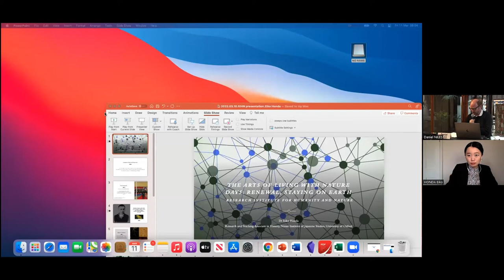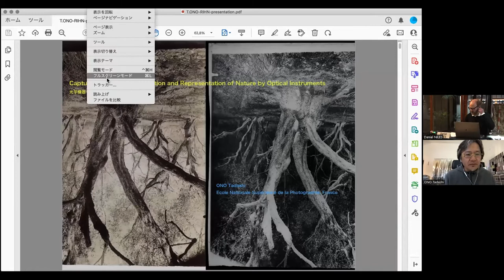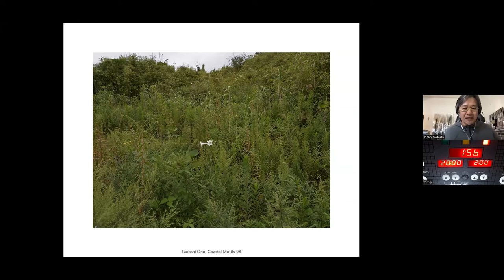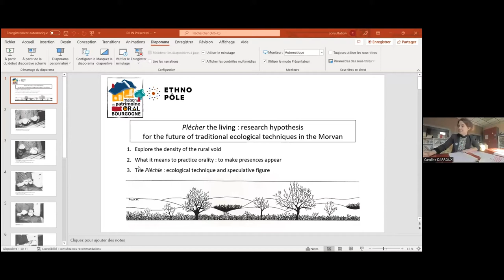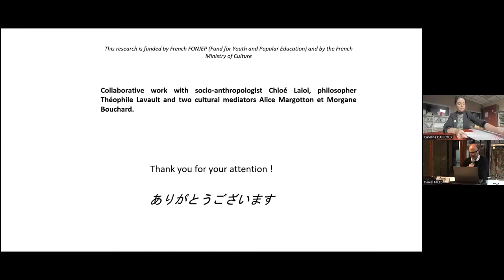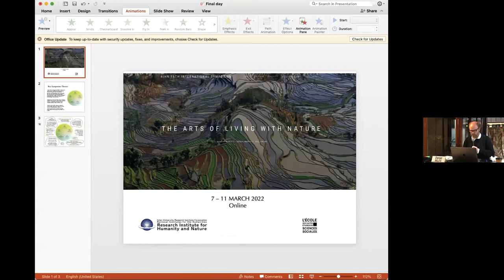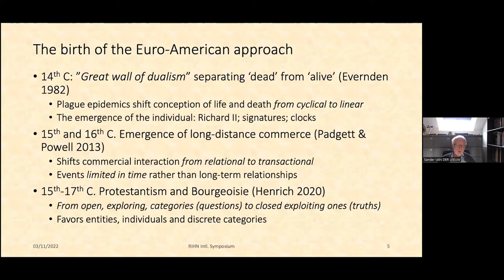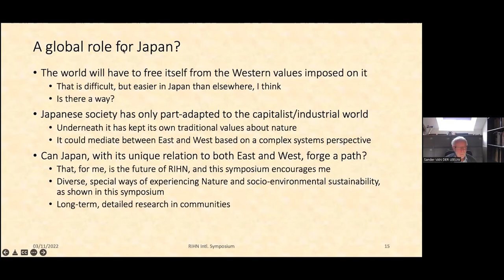Day 5 Renewal Staying on Earth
RIHN 16th International Symposium

The Arts of Living with Nature
March 7 – March 11, 2022

00:00:00　Academic Session Opening
00:02:02　“Minakata Kumagusu and the Emergence of Queer Nature: The Civilisation Theory, Buddhist Science, and Microbes, 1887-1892”　HONDA Eiko (University of Oxford, UK)
00:23:55　“Capturing Nature: The Depiction and Representation of Nature by Optical Instruments”　ONO Tadashi (École Nationale Supérieure de la Photographie, France)
00:48:11　“Readable Worlds. Practice-based Mesology in Craft and Graft”　Yoann MOREAU (EHESS, France）
01:12:02　“Plécher the Living: Research Hypothesis for the Future of Traditional Ecological Techniques in the Morvan”　Caroline DARROUX (La Maison du patrimoine oral de Bourgogne, France)
01:35:27　Panel Discussion

02:02:02　Public Session Opening
02:12:37　“De-colonizing Nature”　Sander VAN DER LEEUW (Arizona State University, USA)
02:56:12　Round table discussion